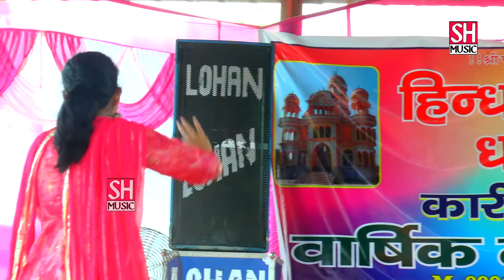दादा लख्मीचंद की कड़वी बातें | Preeti Choudhary | mare huye pe ghi ger | New Hit Haryanvi Ragni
SH MUSIC चैनल पर आपका हार्दिक स्वागत है। आपको मेरे इस चैनल पर सभी कलाकारों के songs ओर रागनी देखने को मिलेंगी। आप मेरे चैनल से जुड़े रहें।

Song - mare huye pe ghi ger
Singer - Preeti Choudhary
Artist - Preeti Choudhary
Writer -
Music - live
Special Thanks - All Farensd
Label = S H Music
Makeup -
Dance Group -
Dop / Director -
Choreographer -
Ass. Dir .-
Light -
Management -
Edit/ Di -

Click Here For New Haryanvi Ragni, Haryanvi Super Hit Songs & Bhakti Songs =
S H Music (a in house production)
Mr. Sandeep Hasasiya (Director/Producer)